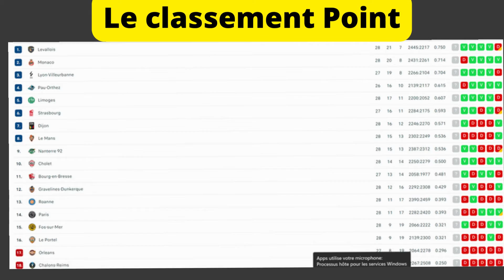#1 le programme Elite Tour Fr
1ere Emission 100% Betclic Elite avec l'ami @actu_basket_fr
Retrouvez nous chaque vendredi à 18H30 pour un programme bien chargé où on revient sur les news, le classement, 3 sujets au choix et de nombreux invités

Rendez vous ce soir au programme
L'invité: Fred Weiss (ex Joueur international équipe de France/ Consultant Bein Sport, Sport en France, RMC Sport)

Sujets de l'Emission:
         -Cholet et Maintenant
         -Monaco saison réussie ?
         -Le Classico vu par Fred Weiss
         -Fos l'immortel
         -Champagne Basket et Orléans même combat !

+ Les news de la semaine ainsi que d'autres infos !